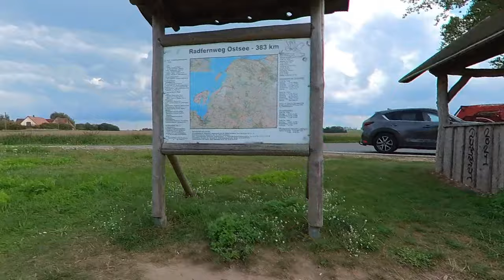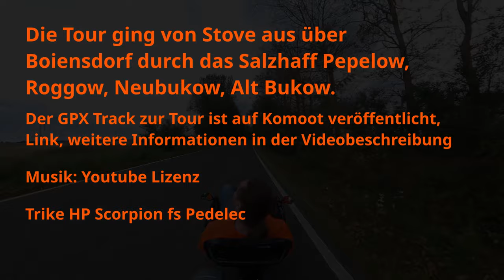Radfernweg - Ostsee mit dem Liegedreirad durch das Salzhaff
Liegeradtour mit dem Trike durch die Landschaft am Salzhaff. In Russow gibt es eine nette kleine Gaststätte "Bauernstube"
Das Filmchen kann nur einen kleinen Teil der Strecke zeigen, es gibt viel Natur, Ostsee und meist auch Wind.